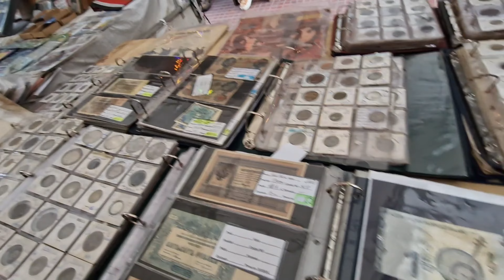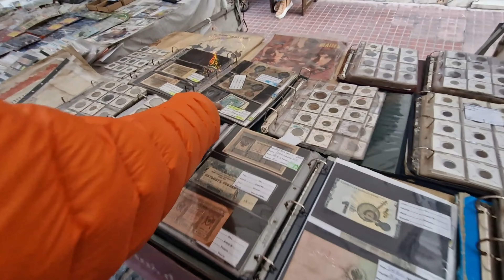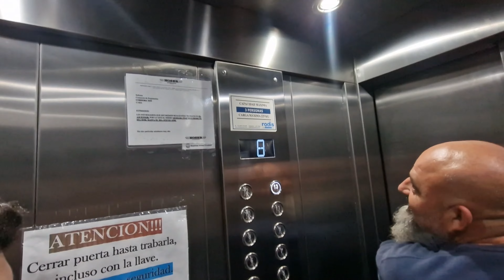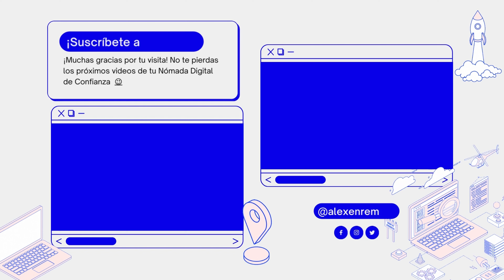🍯PROBANDO el MEJOR DULCE de LECHE de ARGENTINA | Barrio de San Telmo, Buenos Aires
👉¡Prepárate para un viaje épico por el delicioso mundo de los dulces de leche argentinos! En este emocionante video, nos embarcaremos en una misión dulcemente deliciosa para probar cada variedad de este icónico manjar argentino. Desde las marcas más famosas hasta las joyas ocultas de pueblos remotos, exploraremos la diversidad de sabores, texturas y aromas que ofrece el dulce de leche en Argentina.

👉Acompáñanos mientras recorremos las tiendas y mercados de todo el país en busca de los mejores dulces de leche que Argentina tiene para ofrecer. Desde las versiones tradicionales hasta las innovadoras fusiones con ingredientes locales, no dejaremos ninguna piedra sin remover en nuestra búsqueda de la dulzura perfecta.

👉¡Únete a nosotros en este viaje lleno de azúcar y nostalgia, mientras probamos, comentamos y nos deleitamos con cada bocado de este tesoro culinario argentino! ¿Cuál será nuestro favorito? ¡Solo una cosa es segura: este será un viaje que nunca olvidaremos! ¡Vamos a empezar a saborear!

Conoce más sobre mi:

👋Yeee! Soy AlexEnRemoto Tu Nómada Digital de Confianza!🌍 Con mi primer trabajo me di cuenta de que eso de estar 8-9h al día trabajando en una oficina con un jefe controlándome la espalda no era para mi.😪 Así que después de viajar tiradísimo sin apenas dinero para pagarme el alojamiento de los sitios a los que iba, decidí que era momento de tratar de lograr mi sueño: VIAJAR COMO MODO DE VIDA.
Después de 1 año estudiando, probando negocios que fracasaron y aprendiendo de otros nómadas digitales, pude empezar a conseguir mi sueño de ser NÓMADA DIGITAL.🎉 Ahora, con más de 60 países a mis espaldas y un montón de experiencias increíbles vividas, creo que es mi deber trasladar mi conocimiento, experiencias y consejos para que otras personas con mi misma situación y ambición puedan llegar a conseguirlo. ¿Le damos gas?

¡Hablemos!